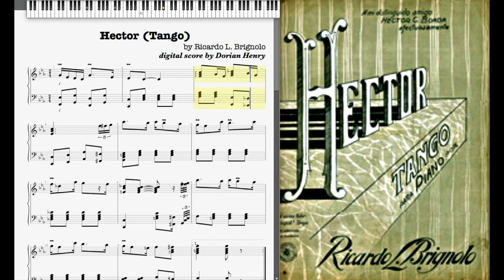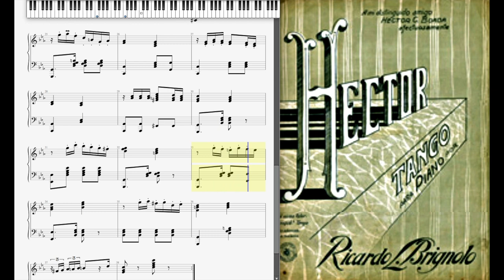Hector - Ricardo Brignolo (Tango Argentino 1900-1930)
Hector (Tango) Ricardo L. Brignolo